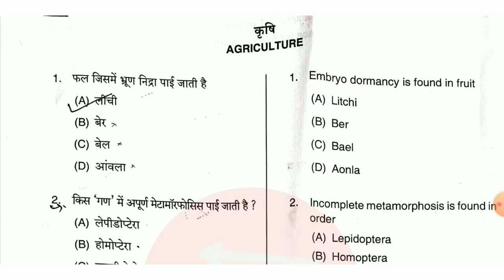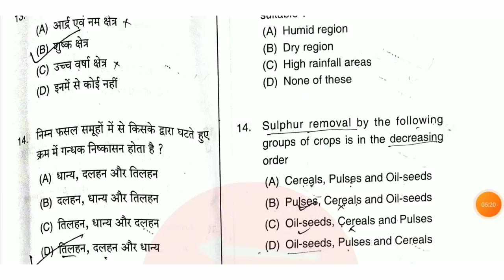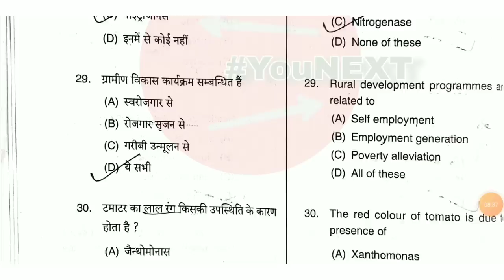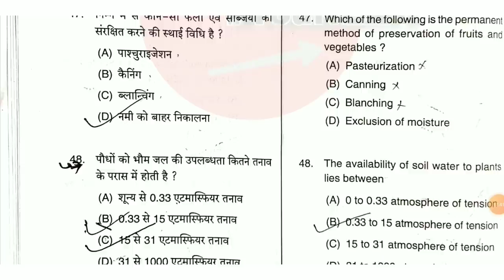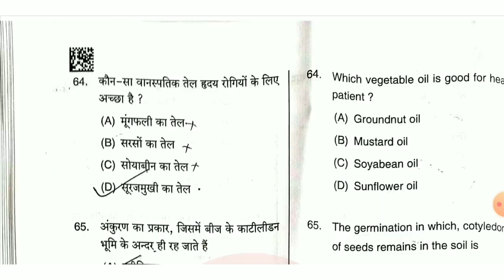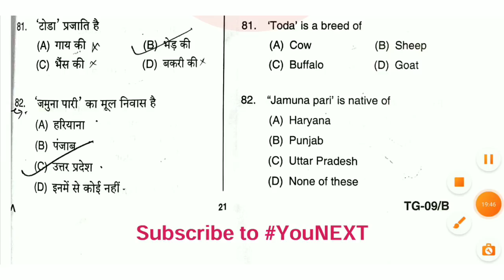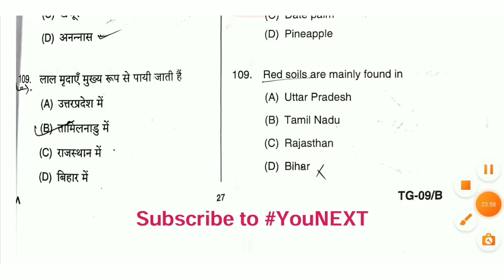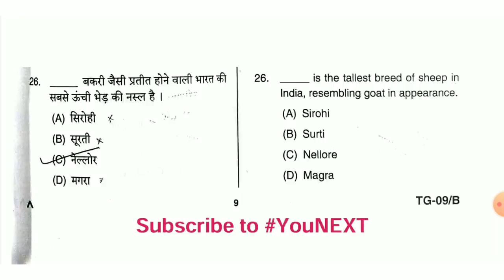TGT 2021 AGRICULTURE 8 August Question Paper with Full Solution and Answer Key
Join The YouNEXT Telegram Channel :
YouNEXT Edu